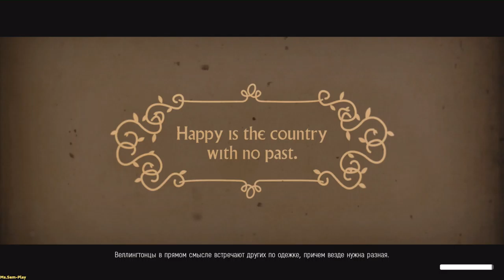We Happy Few ► Sally hooligan(Салли хулиганит) №42